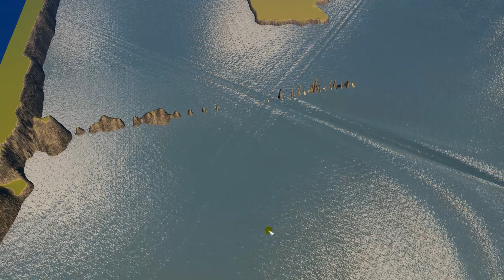Cities Skylines : Atlantis V3 - Part 007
Download the map to try yourself, if you want to make a YouTube video about it please give credits to this channel, thank you. For the rest: enjoy :-)